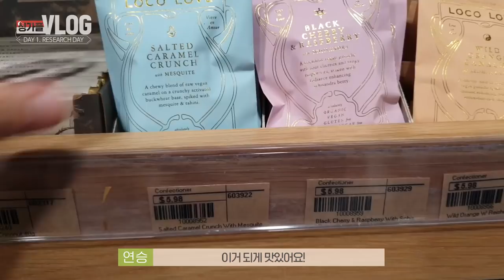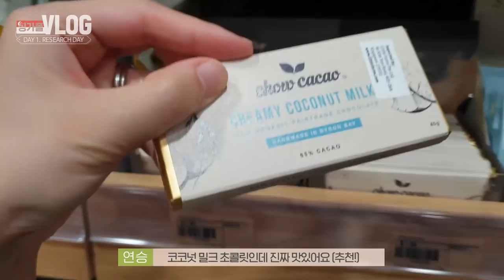[VLOG] D-60 다이어트 끝!ㅣ싱가폴 다이어트 건강 맛집, F45 서킷트레이닝, 야시장까지! ㅣ#Singapore vlog *6분47초 킬링파트!ㅣ다노티비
여러분 오랜만이에요 :)
D-60다이어트 브이로그가 끝나고
싱가포르 브이로그로 돌아왔답니다💕

▷goo.gl/nCCD5d